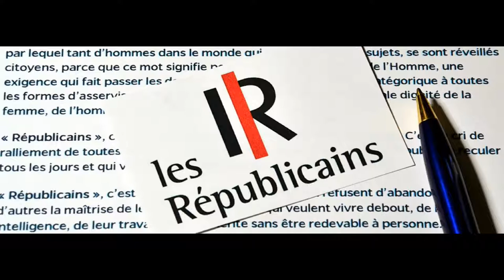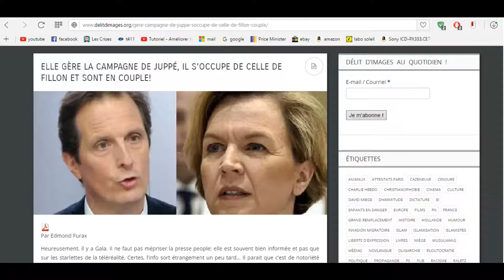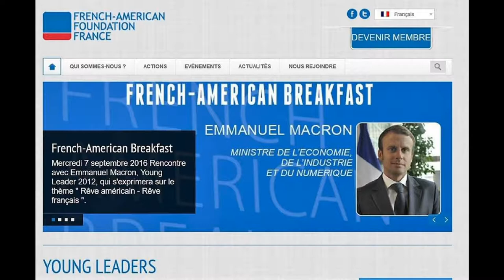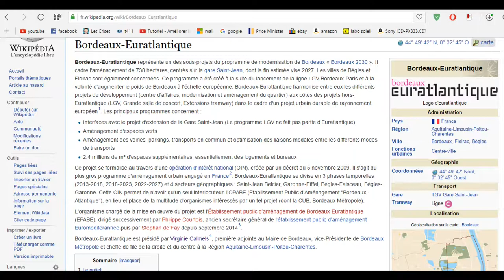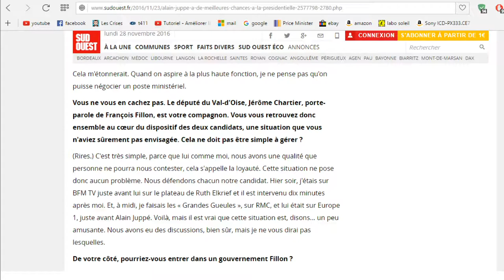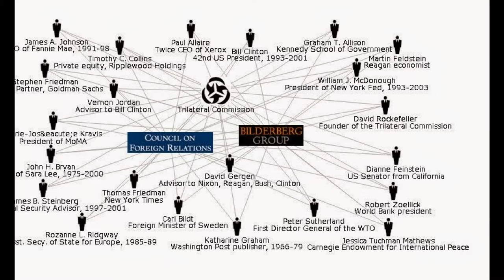Bilderberg Primaires Fillon Juppé - Virginie Calmels et Jérôme Chartier à la manœuvre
Mainmise globaliste sur la zone France.
La primaire Les Républicains: le bal des candidats Bilderberg. Fillon - Juppé même combat. Voir les porte-paroles de ces deux sinistres marionnettes pour comprendre.